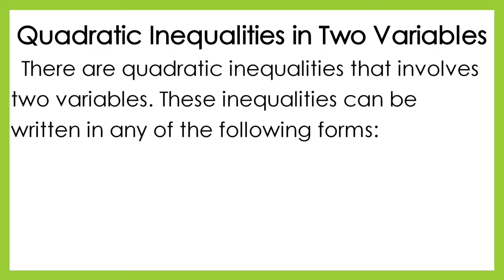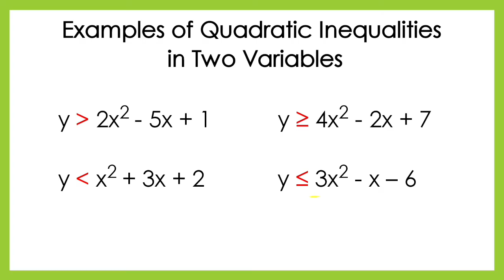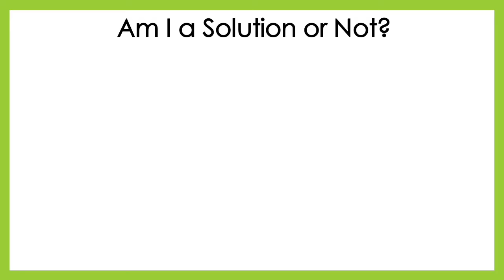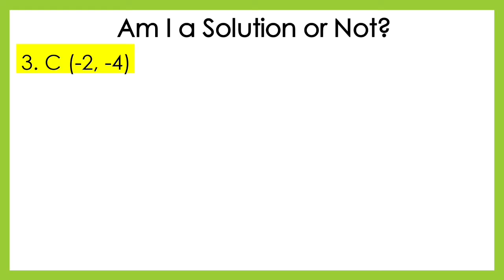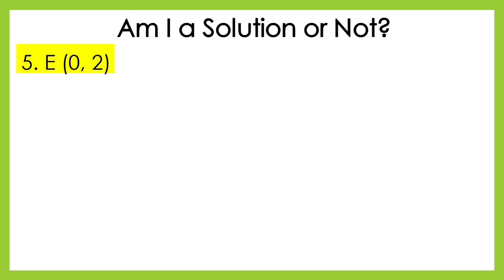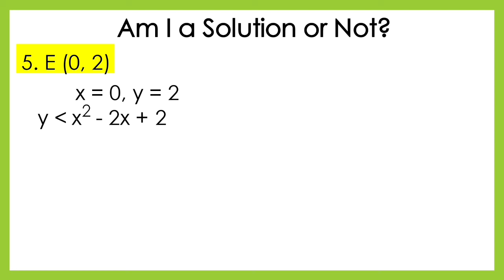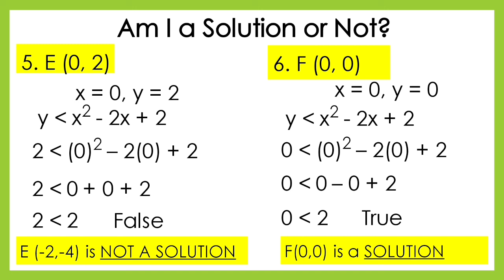QUADRATIC INEQUALITIES IN TWO VARIABLES | Teacherrie TV